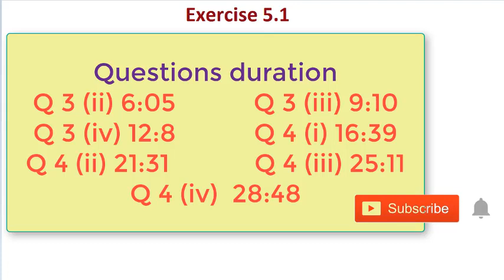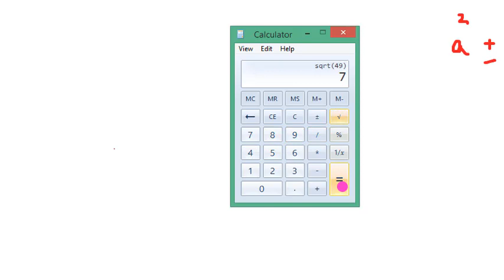class 9 maths chapter 5 exercise 5.1 question 3 | question 4 complete ASIF JALAL ACADEMY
FAST MATHEMATICS TUTORIALS.Topic Mathematics Exercise 5.1 Question no 1 to 5".
This video consist of complete Exercise 5.1 of Chapter no. 5 Factorization. This Chapter belongs to 9th Class Mathematics book. AsifJalal Academy has brought to you Lecture of ASIF JALAL on "9th Class Mathematics Chapter 5 Factorization. Factoring is a common mathematical process used to break down the factors, or numbers, that multiply together to form another number. Some numbers have multiple factors.
This video belongs to the AsifJalal Academy. ASIF JALAL ACADEMY will provide you  mathematics full course with new technology. This is Asif Jalal. In this video I'll explain you that class 9 maths chapter 5 exercise 5.1 question 3 | question 4 complete. This lecture is specially recorded for students of 9th class, 9th class from all Punjab Boards and is based on the current curriculum of study for Mathematics book.